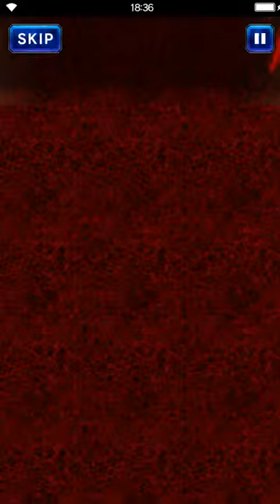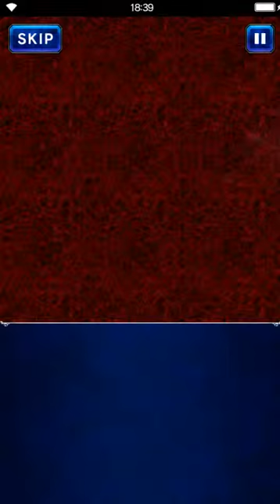Final Fantasy: Brave Exvius - S02 07 Operations 19 Emperor's hall ; Sakura & Nichol into the order